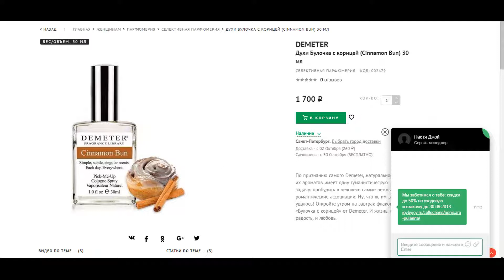DEMETER Духи Булочка с корицей (Cinnamon Bun) 30 мл